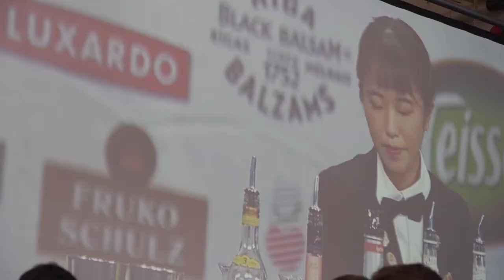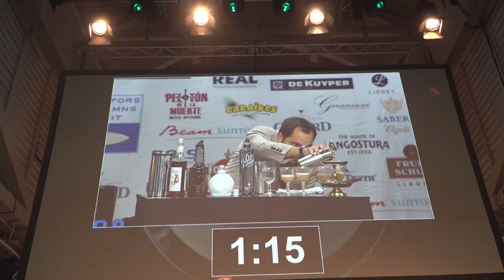IBA World Cocktail Championship Copenhagen 2017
Overview of 2017 IBA World Cocktail Championship through Estonian delegation eyes.